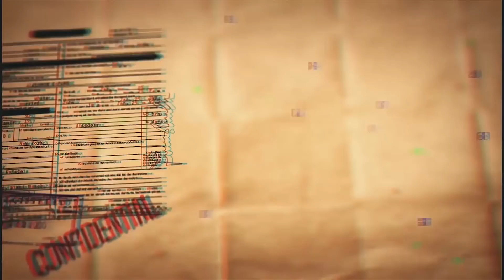反黑 - NG片段精華 （三）